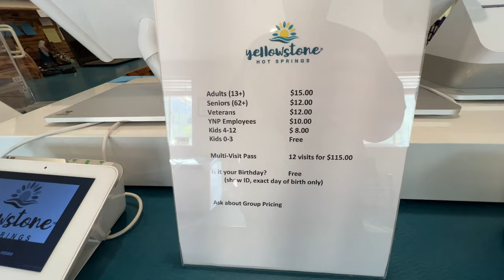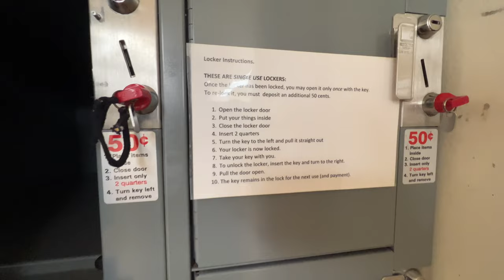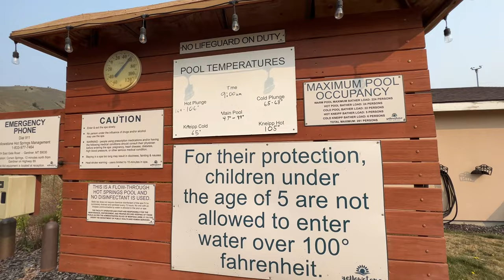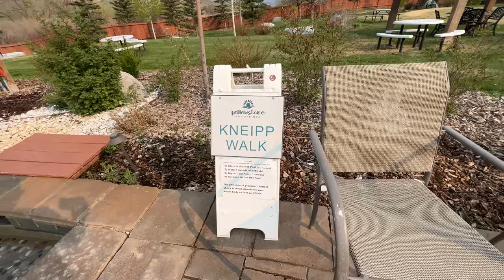Where To Swim Near Yellowstone National Park At Yellowstone Hot Springs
Are you looking to go swimming during your trip to Yellowstone National Park? One great option is Yellowstone Hot Springs Resort near the north entrance town of Gardiner, Montana. Enjoy this video which gives you a full tour of the beautiful facilities!